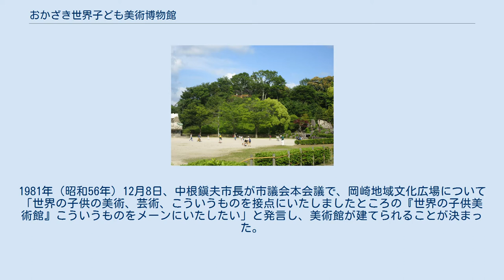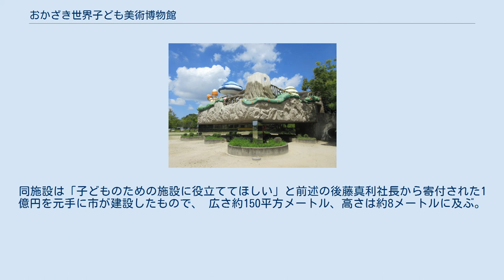おかざき世界子ども美術博物館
おかざき世界子ども美術博物館（おかざきせかいこどもびじゅつはくぶつかん）は、愛知県岡崎市岡町にある子どものための参加型体験美術館。
1985年（昭和60年）に開館。
 愛知県と各市町村が共同で行う「地域文化広場計画」が1980年（昭和55年）頃から進められる。
1981年（昭和56年）12月8日、中根鎭夫市長が市議会本会議で、岡崎地域文化広場について「世界の子供の美術、芸術、こういうものを接点にいたしましたところの『世界の子供美術館』こういうものをメーンにいたしたい」と発言し、美術館が建てられることが決まった。
 1985年（昭和60年）5月4日に開館。
備品購入費として、岡崎市島坂町の株式会社トーアの後藤真利社長が300万円、オカザキ製パン株式会社が100万円、同市羽根町の包装資材会社が100万円寄付した。
 同年9月15日発行の市政だよりに、冨田勲が作曲したおかざき世界子ども美術博物館のテーマ曲の楽譜（コード譜付）が掲載される。
市は市政だよりの同日号でテーマ曲の題名と歌詞を募集した。
 1992年（平成4年）3月、ふれあい広場に遊具「妖精の棲む浮かぶ島」が完成。
同施設は「子どものための施設に役立ててほしい」と前述の後藤真利社長から寄付された1億円を元手に市が建設したもので、 広さ約150平方メートル、高さは約8メートルに及ぶ。